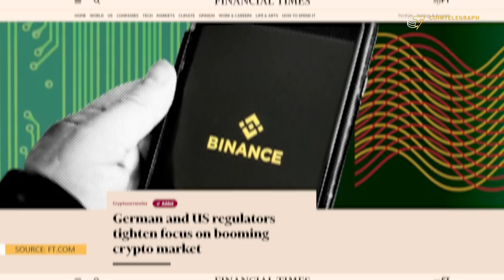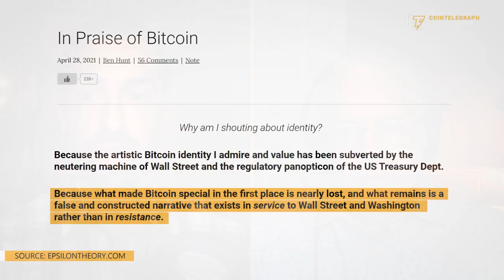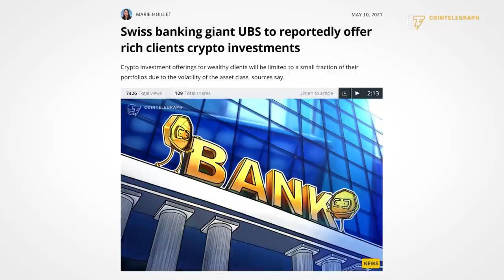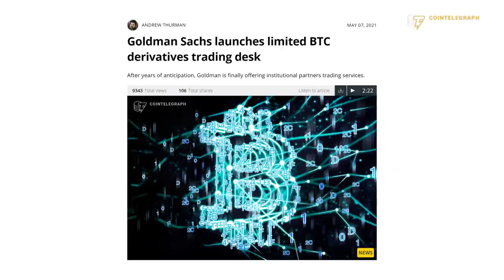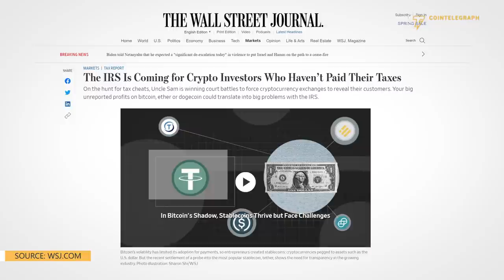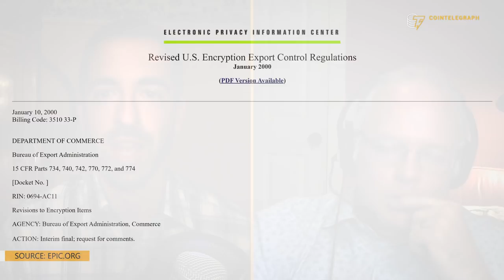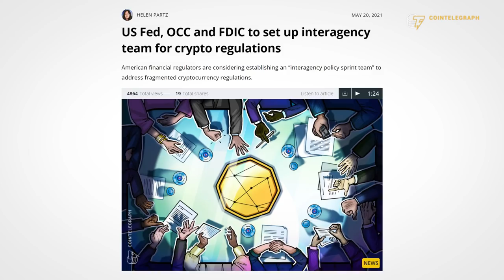Has Wall Street taken over Bitcoin? | Interview with Ben Hunt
As Wall Street gets increasingly involved in the crypto space, regulation becomes more stringent and infrastructure around Bitcoin increasingly permissioned. According to Ben Hunt, the founder of Second Foundation Partners, this process is threatening the core features of Bitcoin: censorship resistance and permissionless access.

0:00 Intro
1:07 How are Wall Street and Washington threatening the original identity of Bitcoin
4:04 Why do you define the hedge against inflation and store of value narratives as “constructed?”
5:44 Can Bitcoin achieve its revolutionary potential without its institutionalization?
7:47 Is it too late to save Bitcoin's revolutionary purpose?
9:53 What regulatory moves could lead to the taming of Bitcoin?
12:36 Is there any incentive for corporations to oppose the overregulation of Bitcoin?
16:04 What can be done to prevent the overregulation of Bitcoin?
17:56 Outro